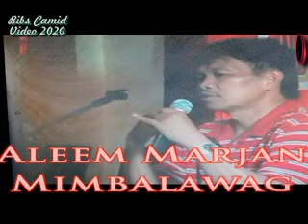So Kapapatay sangkai a masa a Lock Down(part2)..Aleem Marjan..New Maranao Wasiat2020